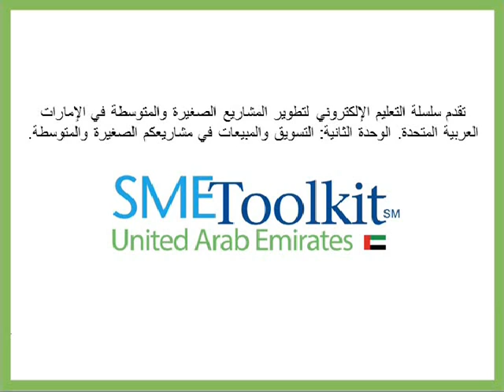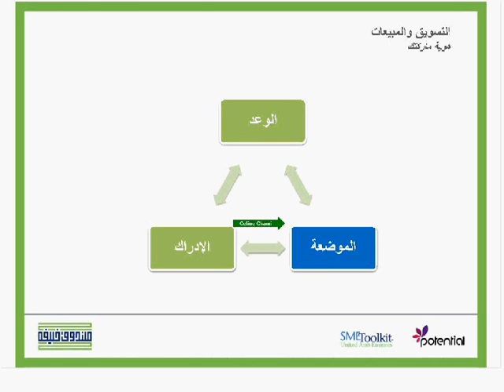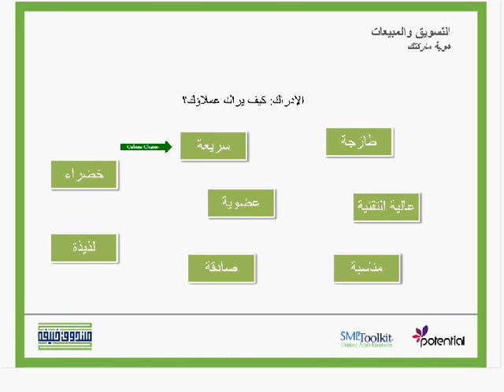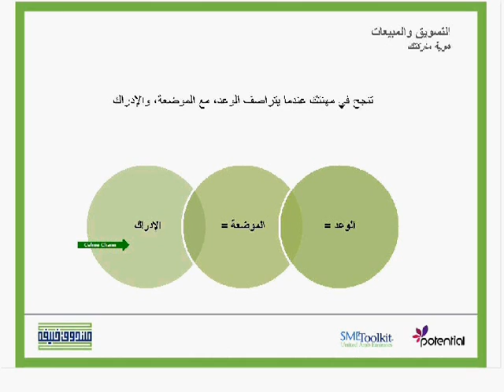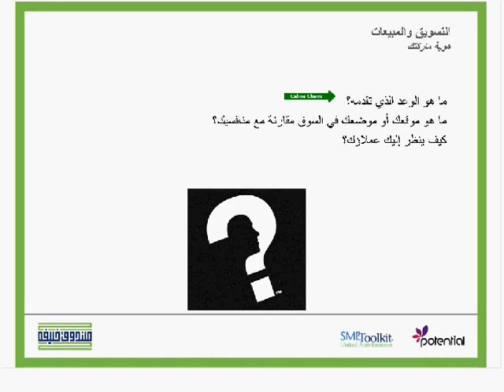هوية ماركتك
يشرح هذا الفيديو ثلاث نقاط مهمة لهوية ماركتك, الوعد, الموضعة والادراك. زورو موقعنا للمزيد من المعلومات هذا الفيديو هو جزء من برنامج تدريب صندوق خليفة لتطوير المشاريع , برنامج تدريب الكتروني مجاني يدعم ويطوّر المشاريع الصغيرة والمتوسطة.